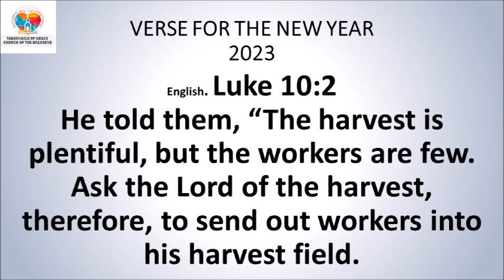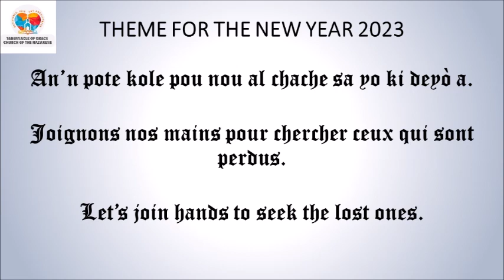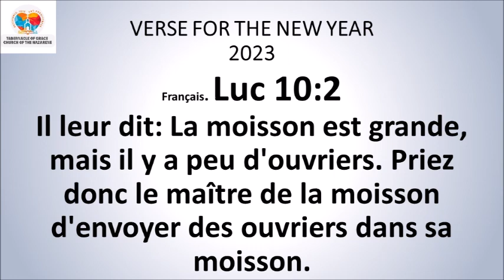DEVOSYON MATINAL / MORNING DEVOTIONAL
DEVOSYON MATINAL
AN KREYÒL 1ye Sezon 2023🆕
Sr. Celucia Supreme (Fida)

*Jak 1:22*
Se pou nou fè tou sa pawòl la mande nou fè. Pa rete ap koute ase. Lè sa a, se pwòp tèt nou n'ap twonpe.
*Panse jounen an:* Se pa sèlman li ak koute pawòl la, se pou nou pratike’l ak repase’l nan têt nou lajounen kou lannwit.